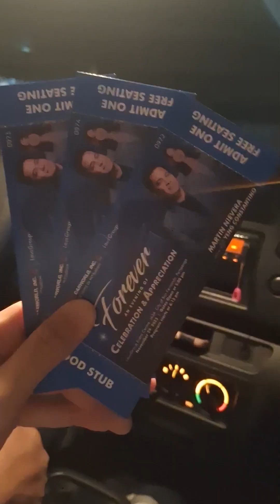YENG CONSTANTINO & MARTIN NIEVERA CONCERT | LAUSGROUP EVENT CENTER (Nov.29, 2023)